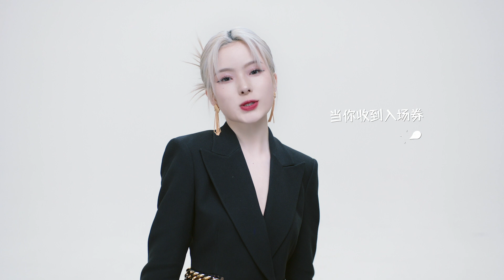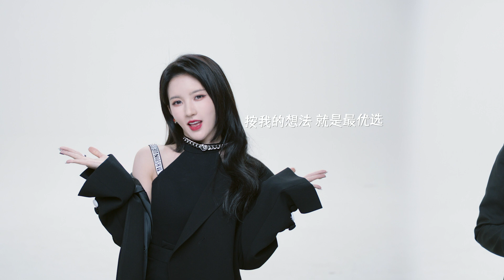BONBON GIRLS–'We'll Rule The World'Lyrics Video